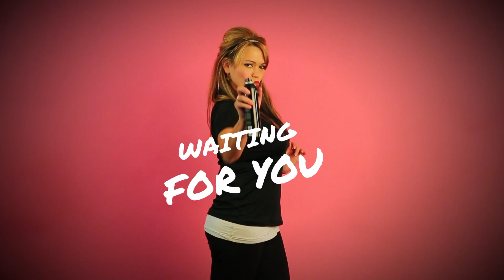SSA BEUCRS 888 60